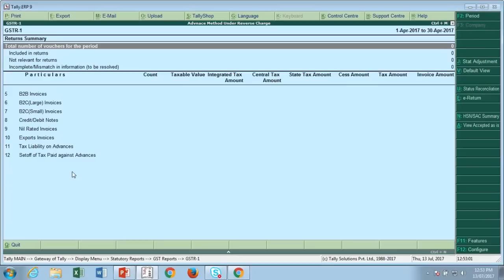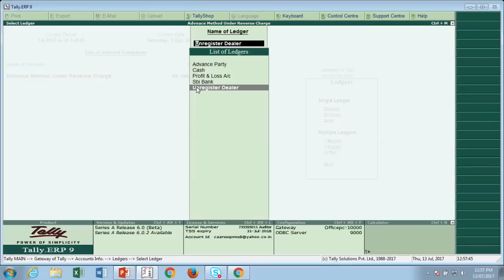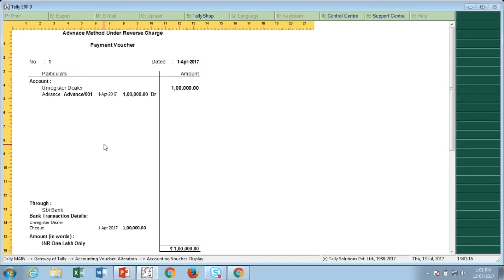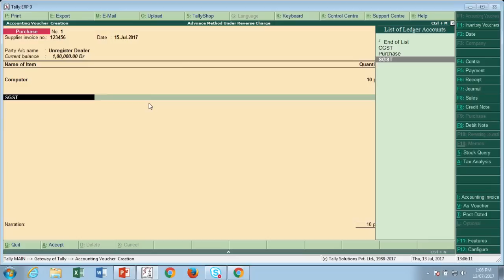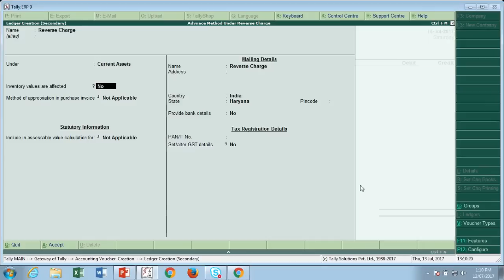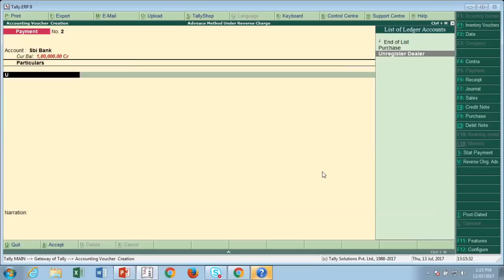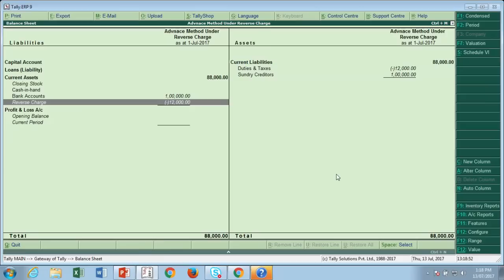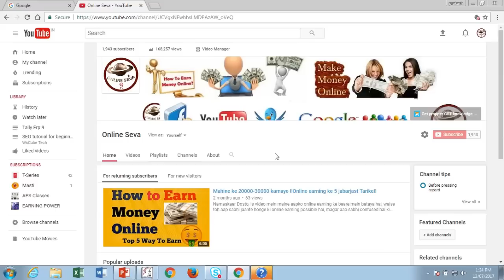GSTR-2 (Tax Liability under reverse Charge on Advance) in Hindi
Hello dosto aap sabhi ka swagat hai apne is channel pe jiska naam hai ( ONLINE SEVA ).
Is Video me aap GSTR 2 se Related (Tax Liability under reverse Charge on Advance & Tax paid under Reverse Charge on advance ) k baare me janege.

Practical Knowledge Related to GSTR-1 in tally (B2B , B2C, Debit/Credit Note, etc) in hindi